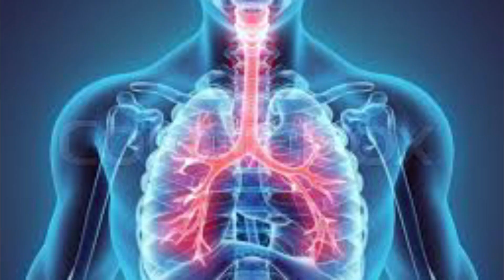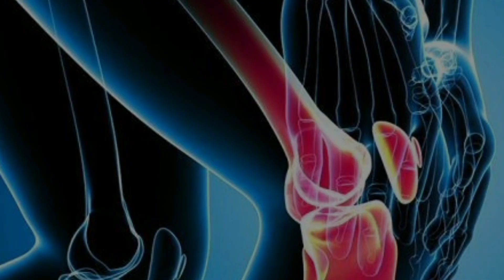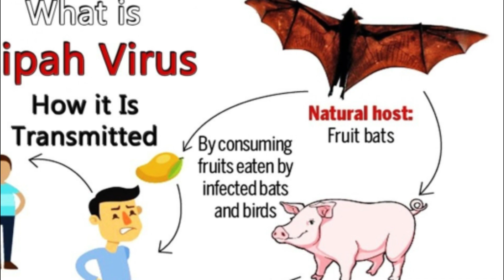فيروس نيباه أخطر من ؟؟؟فيروس كورونا 30 مرة؟؟؟؟؟